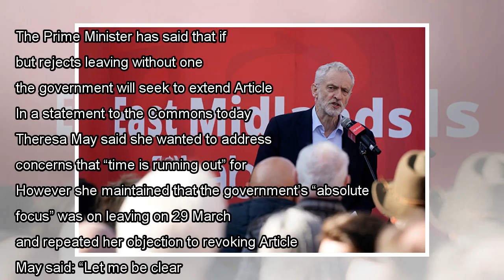Theresa May: Extension to Article 50 possible